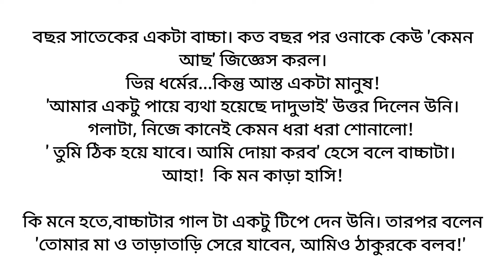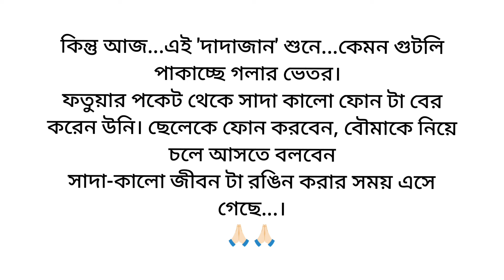পরিবর্তন ❤️🌼/Heart touching Bangla emotional story/ছোট গল্প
গল্প: পরিবর্তন
লেখিকা :